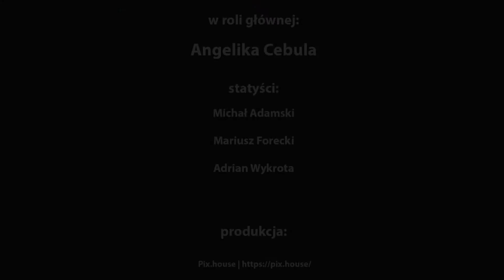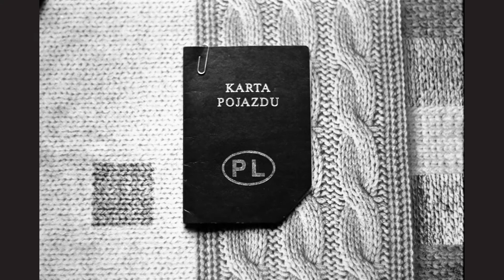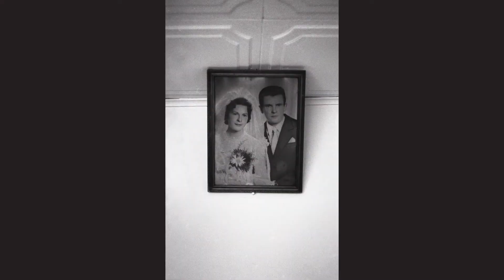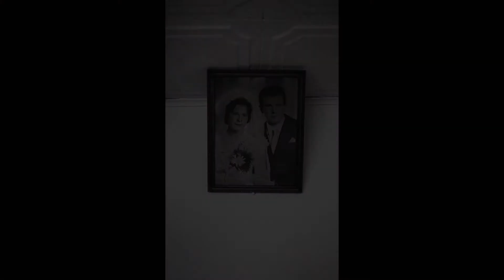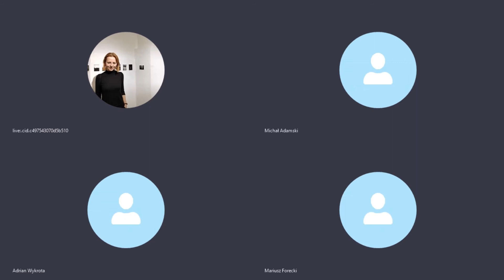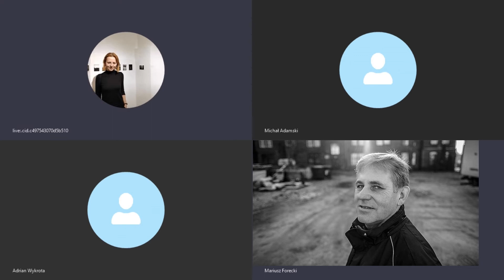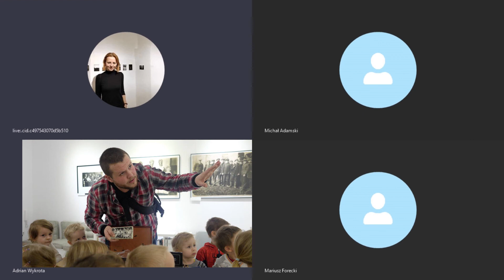Konsultacje fotograficzne Pix.house | S1:04 | Angelika Cebula | Subtelności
fotokonsultacje S1:04 | Subtelności

w roli głównej:

Angelika Cebula

statyści:

Michał Adamski

Mariusz Forecki

Adrian Wykrota